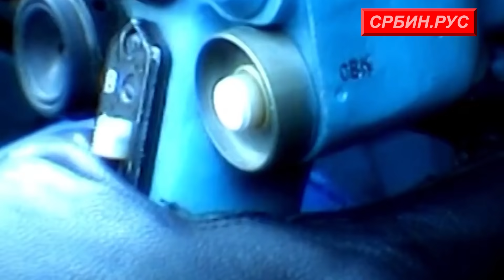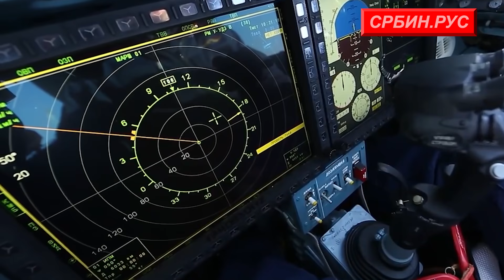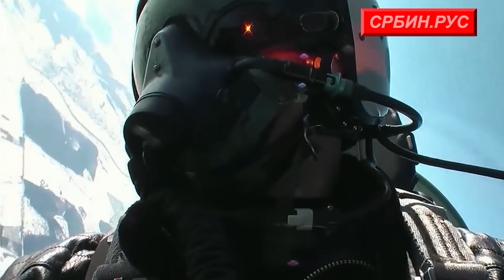F-15EX против Су-35 у бици за индијско небо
Индија је објавила тендер за набавку тешких ловаца за своје Ратно ваздухопловство. Пријаве за учешће поднело је неколико предузећа, али основни учесници тендера су амерички F-15EX и руски Су-35. Стручњаци издања Military Watch признају да руски авион у овој бици изгледа убедљивије, док је војни коментатор The National Interest за F-15EX рекао да не може да обезбеди сигурну одбрану у ваздуху. Да ли је то заиста тако, истражујемо у овом издању.